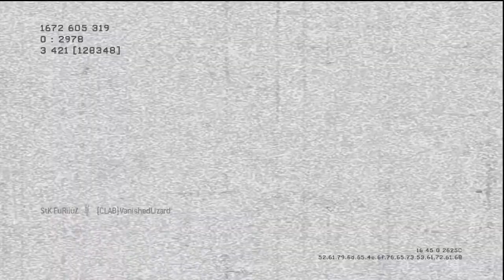Promociones y MEGA GAMEPLAY! - COD MW3 - Prudenskate HD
Que pasa chavales , bueno hoy os traigo el vídeo que prometí acerca de la explicación de las promociones asi que bueno espero que el video os guste y os dejo las condicioens aqui:

-Tenéis que estar suscritos, y haberle dado a like y favoritos a este vídeo
-720p de resolución a la hora de renderizar
-No se aceptan vídeos grabados desde na cámara
-SUBIR SIN CLASIFICAR y enviarme mensaje privado a esta cuenta con el link del vídeo

Bueno esas son las condiciones, mucha suerte a todos y hasta luego!